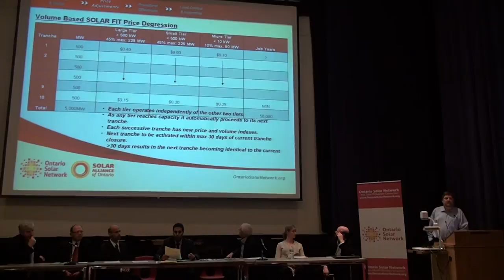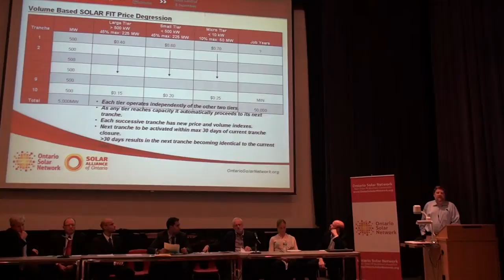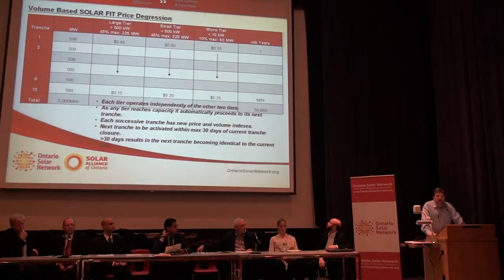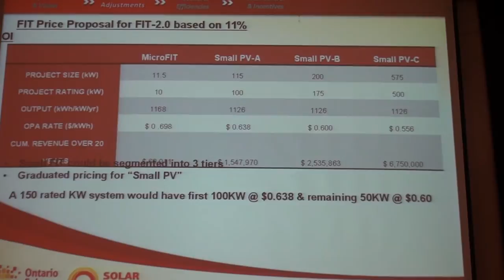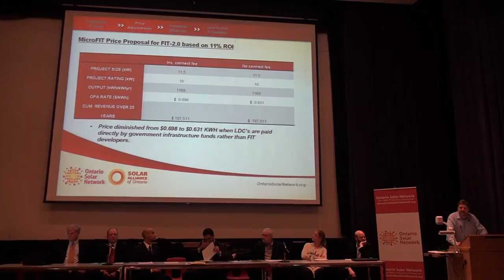FIT Meeting, Part 4 - Solar Alliance of Ontario: Wesley Stevens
Wesley Stevens speaks at OISE auditorium, in Ontario Solar Network and Solar Alliance of Ontario public meeting for stakeholders in the renewable industry